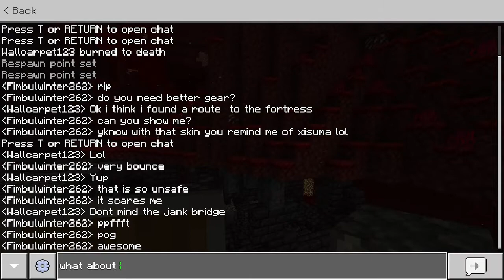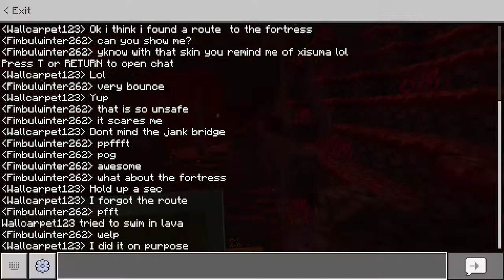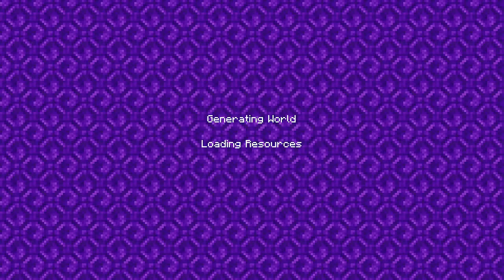Crackheads SMP: 1/22/22 VOD Part 3 - Building a Lore Room (SHHHHHH)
Fundy and I go to the Nether. Nothing else happens...

The Crackheads SMP.

One day, a few friends in a Dream SMP group chat had an idea. A dream (ha) of playing Minecraft together. And so they made a realm. Each player involved had a name associated with an actual Dream SMP member, for occasional roleplay reasons.

The assignments are as follows:
Fimbulwinter262 - Technoblade
Ashangel1678 - Dream
Wallcarpet123 - Fundy
SoldierFor1 - Wilbur Soot
Soooooup2172 - Slimecicle
Notinit888 - Quackity
AssumedArrow617 - Michael_Beloved
Rainbow T5773 - BadBoyHalo
adotlexis - Skeppy
Ldododo - GeorgeNotFound

The Crackheads SMP began on January 3rd, 2022. The realm was created and maintained by Technoblade, who also acts as the main chronicler of the SMP.